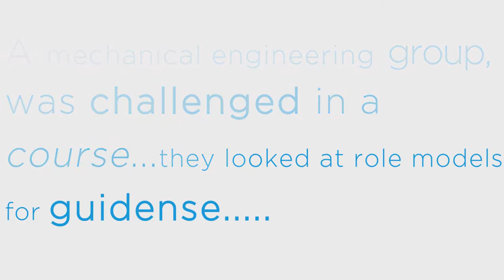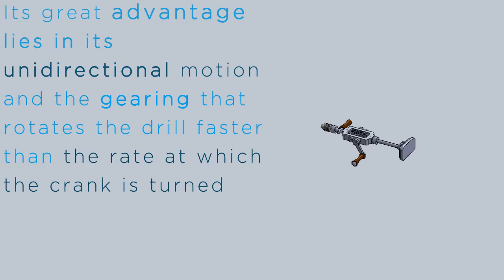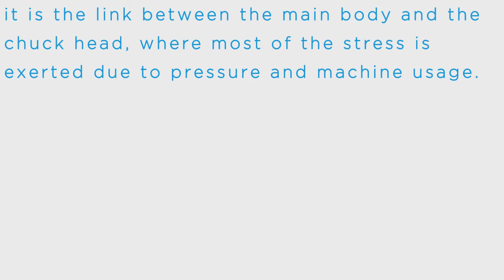BUE ME SolidWorks Projects - Hand Operated Driller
BUE Mechanical Engineering Year 1 Student SolidWorks Projects - Hand Operated Driller